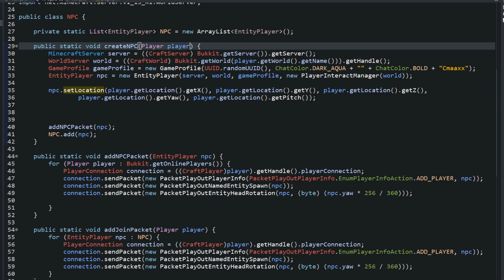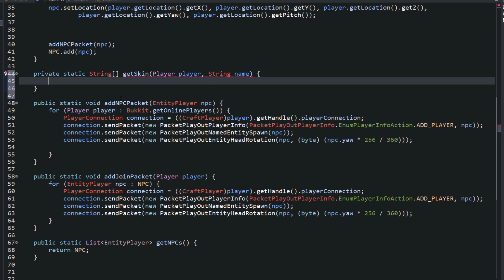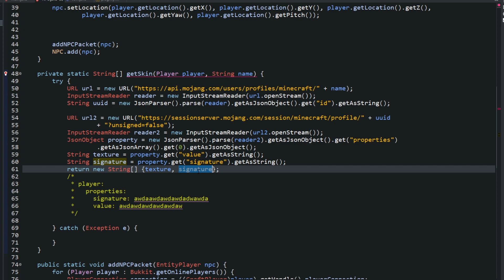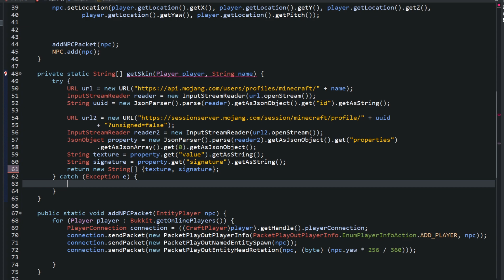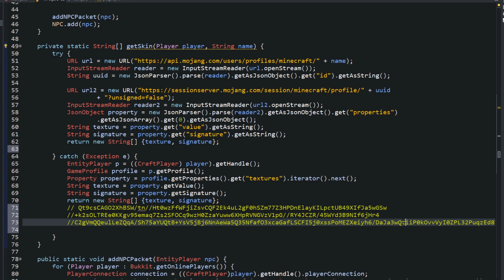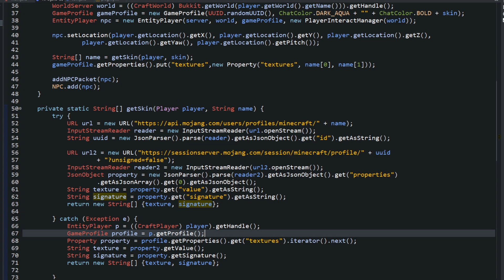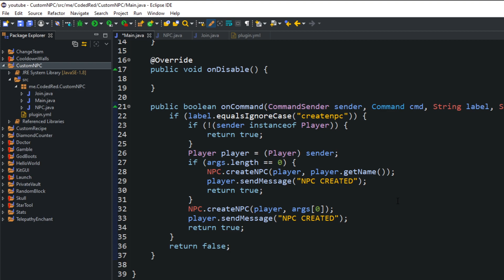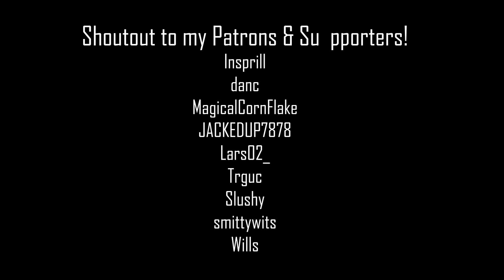How to make a Spigot 1.15+ plugin (Ep19) Changing an NPC's Skin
Learn how to change an npc's skin through connecting to the mojang website and using game profile!

WEBSITE CODE:
URL url = new URL(" + name);

URL url2 = new URL(" + uuid
     + "?unsigned=false");

Links

[GITHUB CODE]
GitHub repo code is exclusively for Patron Supporters! For only $3 you can view all source code from videos!